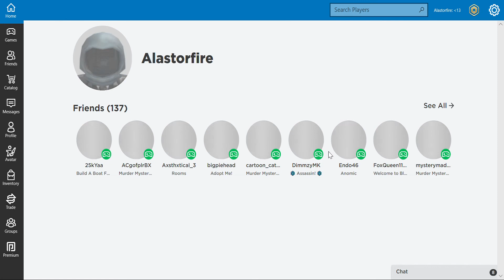NEW CHRISTMAS MM2 GODLY in PICTURE+NIK IN TESTING SERVER?!?